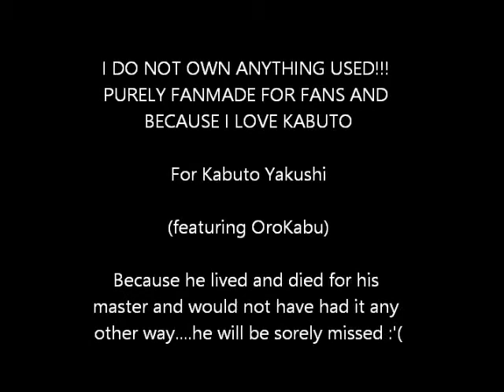Im Still Alive (an OroKabu Tribute)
YUP :3 Another one dedicated to Orokabu my fav Naruto pairing XD Their relationship is so tragically romantic, don't you think?